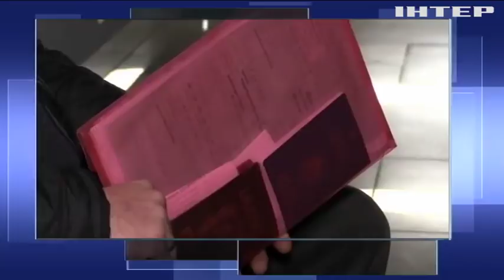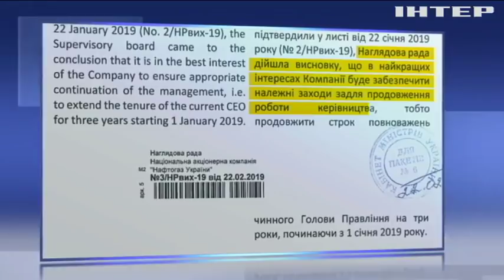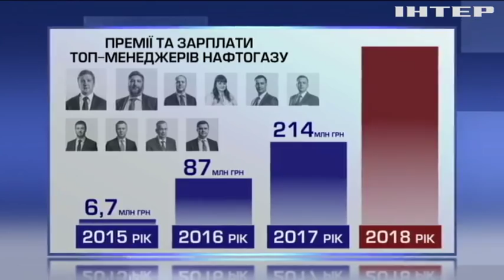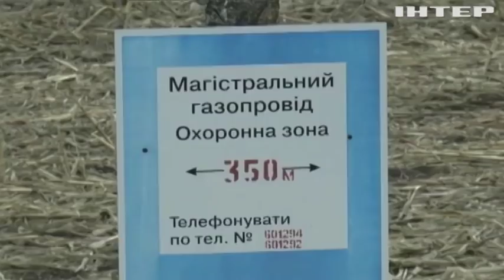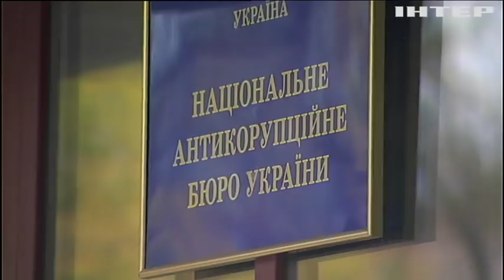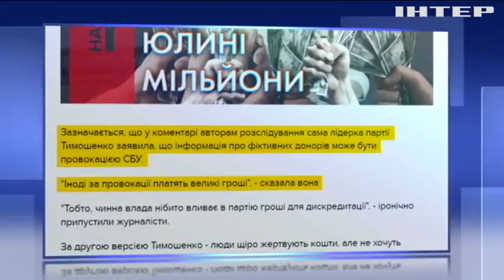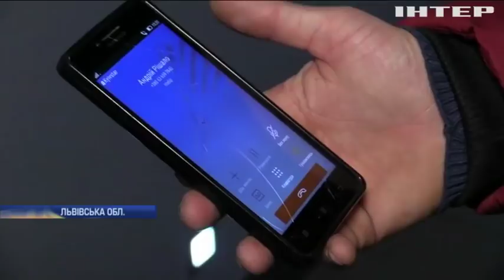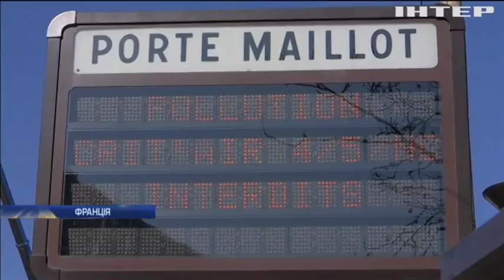Подробности, выпуск за 28 февраля 2019 года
Дивіться у цьому випуску: Є-малюк та оплата няні: Володимир Гройсман анонсував нововведення для молодих сімей. Голова "Нацкорпусу" Андрій Білецький закликав притягти корупціонерів до відповідальності. Експерти пояснили, хто винен у зростанні ціни на опалення та гарячу воду.